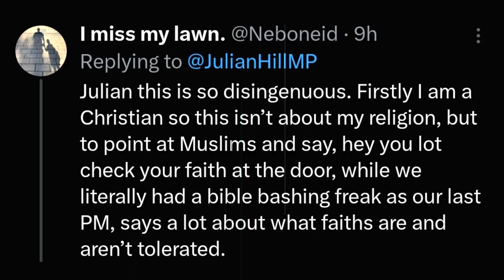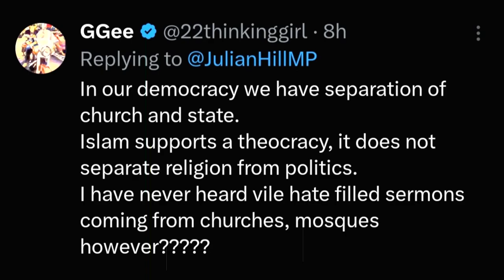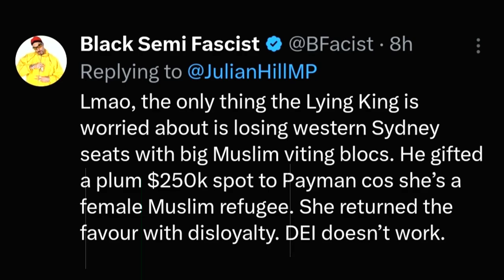Julian Hill: Faith-Based Political Parties Harm Minority Groups ! Australian Labor, Liberal, Greens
Julian Hill's recent tweet celebrates the diversity of his community, which includes people from over 100 different faith groups actively participating in Australia's political processes. Hill supports the Prime Minister's stance against faith-based political parties, arguing that such parties would be detrimental to both national unity and minority groups. In this video, we explore the implications of faith-based political parties and the importance of maintaining a diverse, inclusive political landscape.

Welcome to the Respected Minister channel. Today, we delve into Julian Hill's perspectives on the potential risks of faith-based political parties in Australia. With a community as diverse as Hill's, the integration of various faith groups into mainstream political processes is crucial. Join us as we discuss the potential consequences of faith-based political parties and why maintaining a secular political environment is essential for minority groups and national cohesion.

Don't miss our in-depth analysis of Julian Hill's tweet and its broader implications. We examine the role of faith in politics, the importance of diversity and inclusion, and the potential challenges that faith-based political parties could pose to Australia's political landscape. ALP ! LNP ! Australian Labor Party ! Liberal Party of Australia ! Australian Greens Party